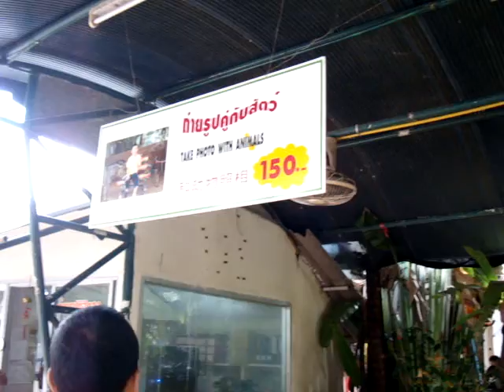2012.12.10. thai pattaya tiger zoo.